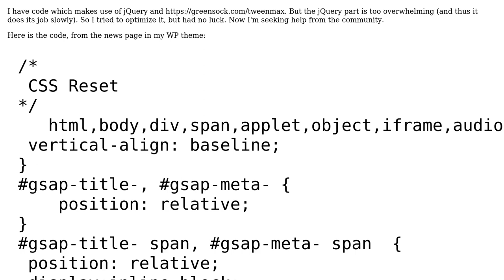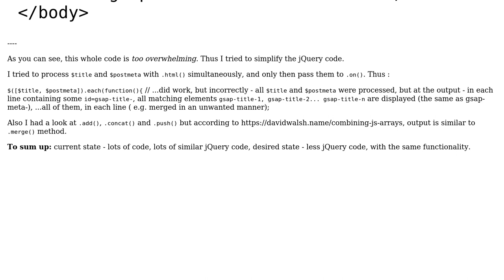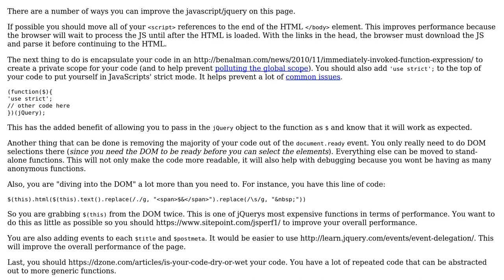Code Review: Splitting text into individual characters for animation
With thanks & praise to God, and with thanks to the many people who have made this project possible! | Content (except music & images) licensed under CC BY-SA | Music | Images & others | With thanks to user ne.mmoj user Monomeeth user Gary Storey and the Stack Exchange Network Trademarks are property of their respective owners. You are responsible for your own actions.